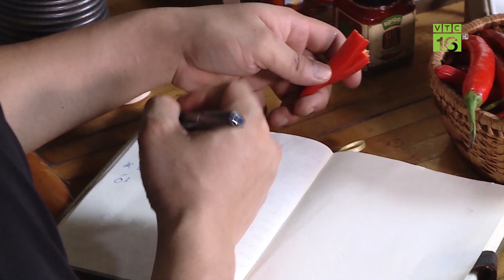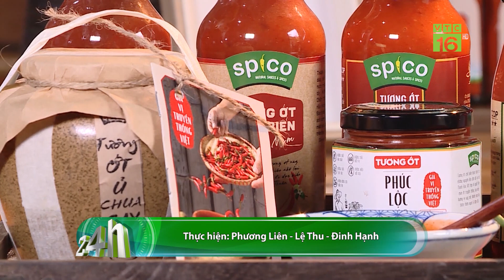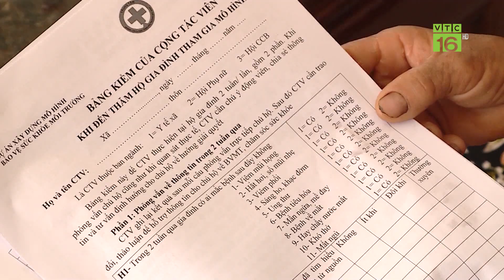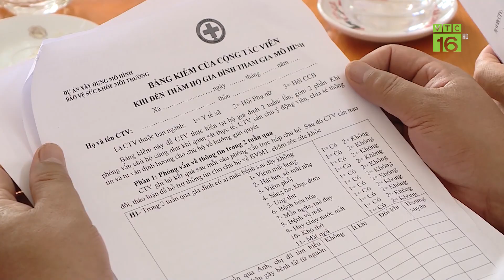KHỞI NGHIỆP NÔNG NGHIỆP THU HÚT GIỚI TRẺ | VTC16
VTC16 | KHỞI NGHIỆP NÔNG NGHIỆP THU HÚT GIỚI TRẺ
Là cựu du học sinh, có công văn việc làm ổn định với mức lương tương xứng. Tuy nhiên, một chàng thanh niên ở Thanh Hóa vẫn quyết chí về quê khởi nghiệp trong lĩnh vực chế biến nông sản. Thất bại nối tiếp thất bại ngay ở lần đầu khởi nghiệp, với số tiền lỗ lên đến 5 tỷ đồng. Thế nhưng, nhờ sự quyết tâm, thất bại ở đâu, đứng dậy ở đó, anh đã thành công nhờ sự  kiên nhẫn và tìm ra cho mình một hướng đi khác biệt từ chính những loại nông sản gần gũi, quen thuộc hàng ngày.